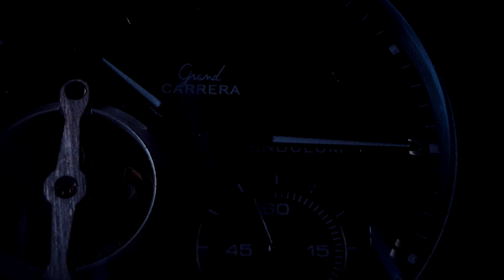Tag Heuer Watch Commercial GM Studio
Introduction to Gibran Mallick Studio. Creative concepts, story telling and cinematic films is our forte.

Voice : Toby Rick
Mix : Matthias